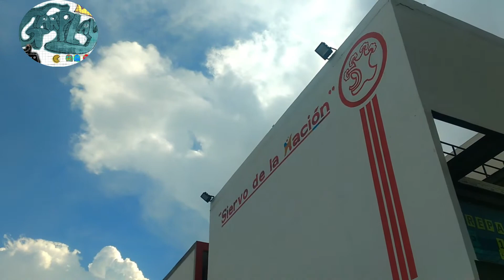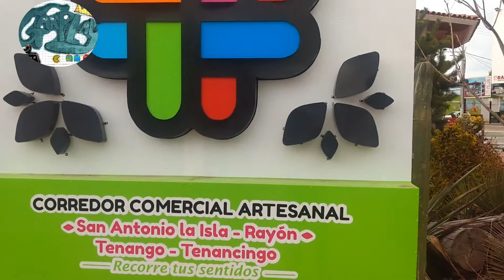Conociendo Rayón municipio Santa María Rayón Estado de México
conociendo Rayón bello municipio del Valle de Toluca Estado de México